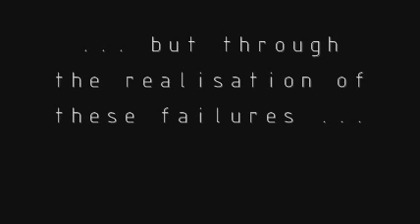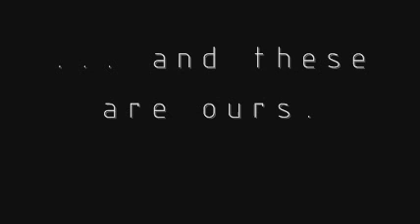Introduction Scene to Our Old Home Movies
Hi guys!

This is simply the introduction scene to this new playlist I've added. Pretty much all it is, is all the home movies that Rob, Mitch, and myself (and others) have made.

They are horrible quality and absolutely shocking - I've just uploaded them so that you can see from where the dark regions of hopeless we arose.

The editing was done by me on Window Movie Maker, so I know how bad they are. Please don't "thumbs down" these clips because they suck, but hopefully you enjoy them and have a good laugh at the stupidness of them. :P

Please read the descriptions of all the videos so that you can fully understand the clips and so you don't rage if I've infringed copyright.

The music used in this clip is Daniel Yount's "The Journey". I did buy this off iTunes so I can actually use this (especially since Daniel's allowed use of this music in videos) music in this vid.